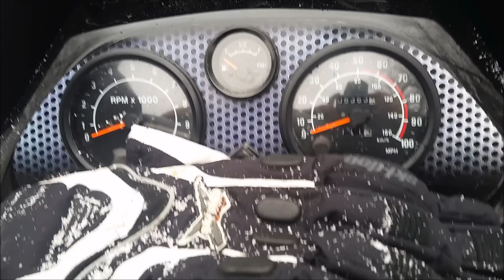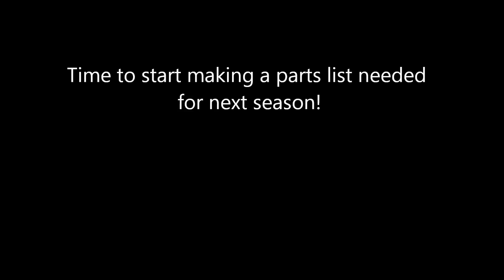Broken Sled Recovery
Believe it or not, in all my years of riding sleds this was the first time I actually had to get something towed off the trail!  Usually I've always able to trail repair it or limp it home, but not this time...  Driveshaft bearing decided to let go and it wreaked all sorts of havoc.

Spent like 7 hours at the Bear Trap Inn drinking cans of Busch Light (on special) waiting for friends to finish the 100+ miles back to the trailer, then come back to get me and the sled. What a day...